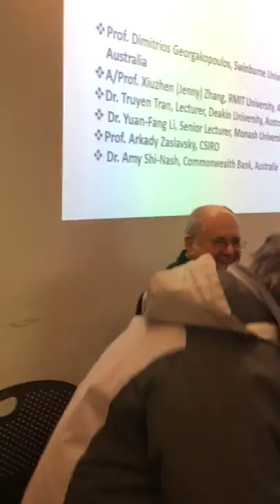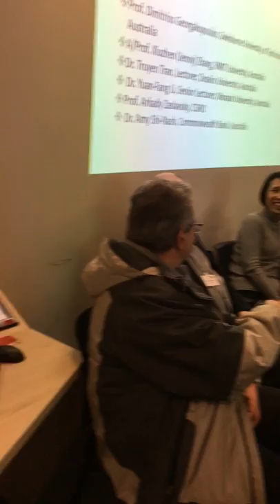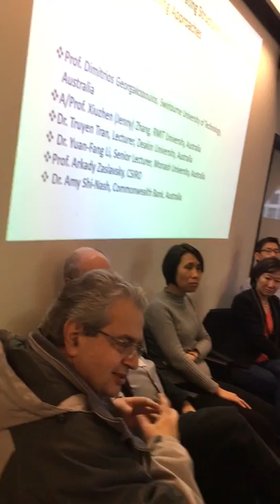SML17 - IJCAI 2017 workshop: Panel on Combining Semantics & Knowledge Graph with Machine Learning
Panel and audience interaction on challenges and opportunities towards designing more intelligent systems by combining semantic computing with machine learning. Panelists:
- Prof. Dimitrios Georgakopoulos, Swinburne University of Technology, Australia
- A/Prof. Xiuzhen (Jenny) Zhang, RMIT University, Australia
- Dr. Truyen Tran, Lecturer, Deakin University, Australia
- Dr. Yuan-Fang Li, Senior Lecturer, Monash University, Australia
- Prof. Arkady Zaslavsky, CSIRO
- Dr. Amy Shi-Nash, Commonwealth Bank, Australia